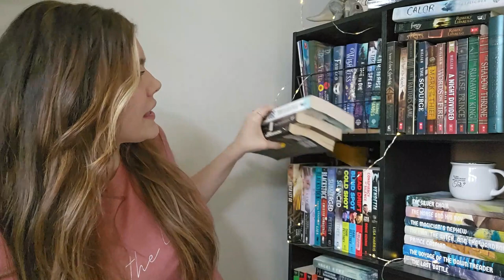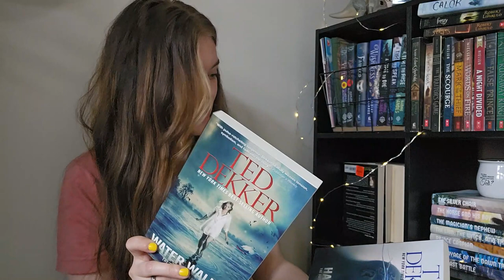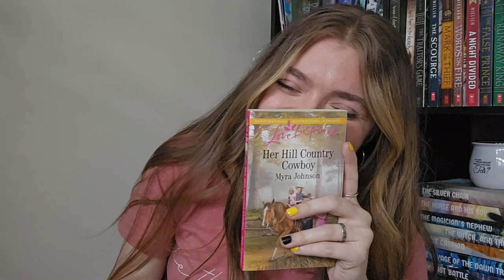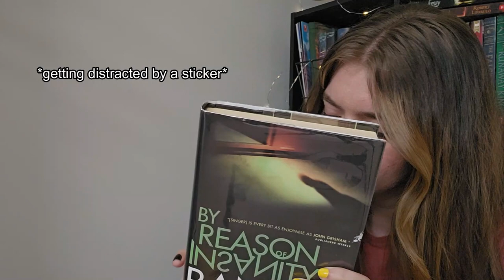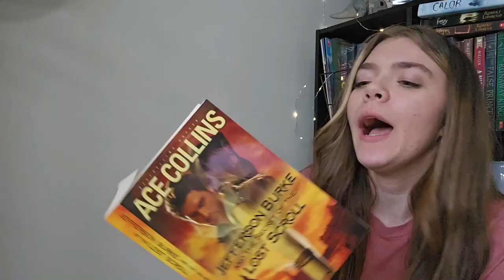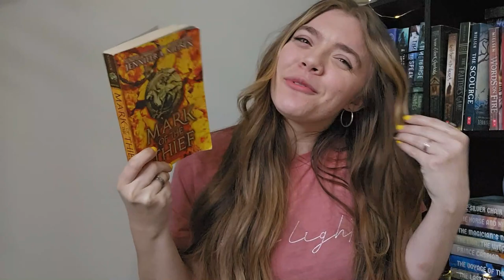Try A Chapter UNHAUL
~BOOKS MENTIONED~
Oath of the Brotherhood by C. E. Laureano
Life Just Got Real by Sadie Robertson
Her Hill Country Cowboy by Myra Johnson
The Client by John Grisham
The Testament by John Grisham
Nancy Drew book by Carolyn Keene
The Hardy Boys books by Franklin W. Dixon
Jefferson Burke and the Secret of the Lost Scroll by Ace Collins
The Trial by Robert Whitlow
The Mind Siege Project by Tim LaHaye & Bob Demoss
The Shock of Night by Patrick W. Carr
Danger in the Shadows by Dee Henderson
Mark of the Thief by Jennifer A. Neilson
Cape Refuge by Terri Blackstock
By Reason of Insanity by Randy Singer
Recruits & Renegades by Thomas Locke